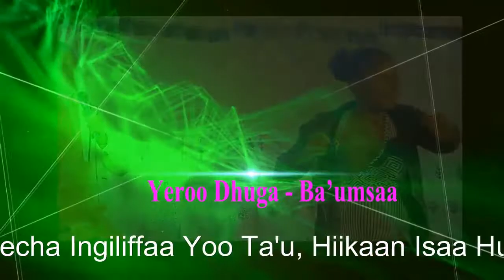Yeroo Barsiisaf dhuga ba'insaa pastor waktola chala tin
Baga Nagaadhan Gara Divine Tv Daawachhuf Dhuftan Anaa Dhufu Jechaa,Itti Aansuudhaan Hanga Ammaatii Sagantaankeenya Tv Mo'arati Dilbata Yero Mara Saati 1:00-1:30 Darbaa Turunsaa Beekamaadha. Amma Garuu  Sagantaa Saatii 24 Eegaluuf Jechaa Waan Jirruuf Tumsi Keesan Nu Walin Hataun Afeerra Keenya.
Awash Bank
Power Of Resurrection  Church
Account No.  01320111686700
Swift Code :- Awinetaa